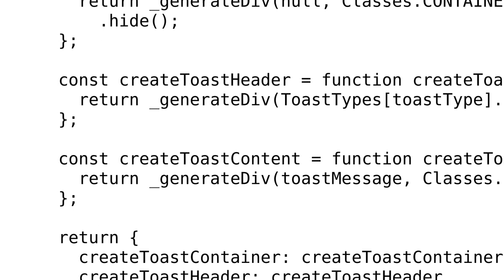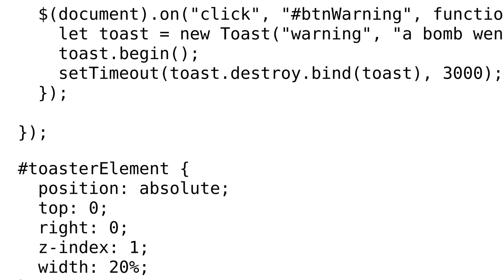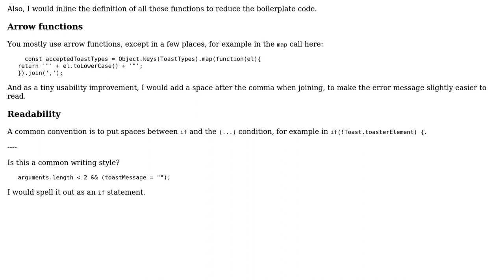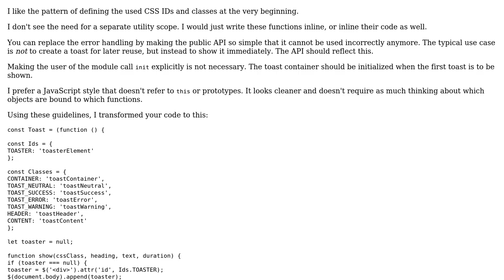Code Review: "toast" mini-library (2 Solutions!!)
Code Review: "toast" mini-library

With thanks & praise to God, and with thanks to the many people who have made this project possible! | Content (except music & images) licensed under CC BY-SA | Music | Images & others | With thanks to user Roland Illig user janos user Jamal user doubleOrt and the Stack Exchange Network Trademarks are property of their respective owners. You are responsible for your own actions.